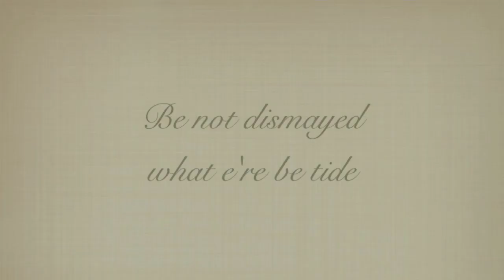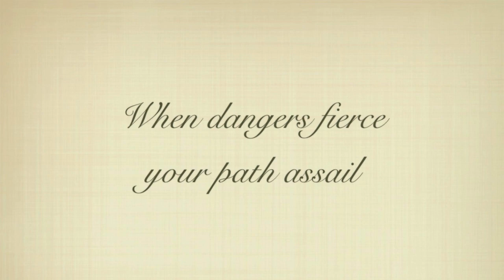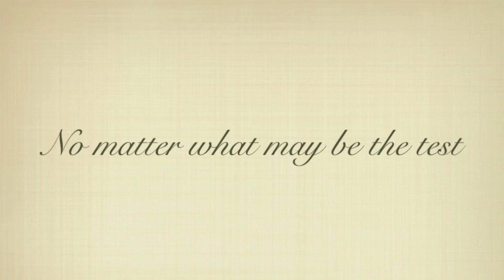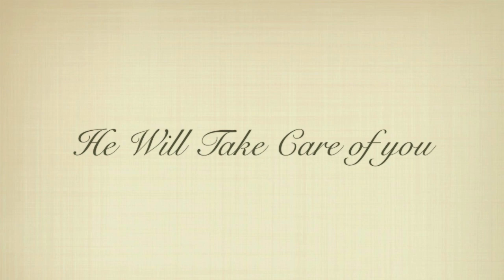God Will Take Care of You | Elizabeth Yazdani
Elizabeth Yazdani performs the great Christian Hymn, "God Will Take Care of You".